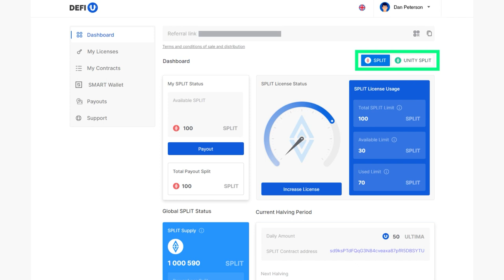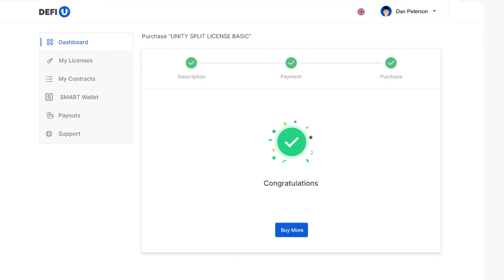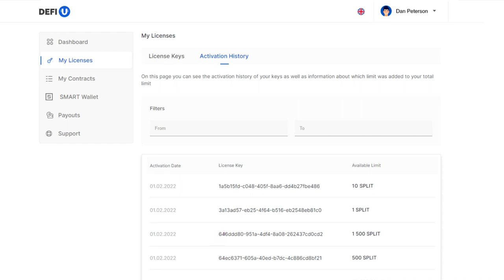Wie kann man die Unity SPLIT-Lizenz mit Ultima bezahlen?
Der Kauf einer Unity SPLIT-Lizenz ist der erste und wichtigste Schritt, der die Möglichkeit eröffnet, für das Halten von UNITY SPLIT — das sind die Tokens des sogenannten Community-Pools — lebenslang eine Prämie in Form von ULTIMA zu erhalten.

In dieser Anleitung erzählen wir, wie die Lizenz mittels Ultima-Token zu erwerben und anschließend zu aktivieren ist.